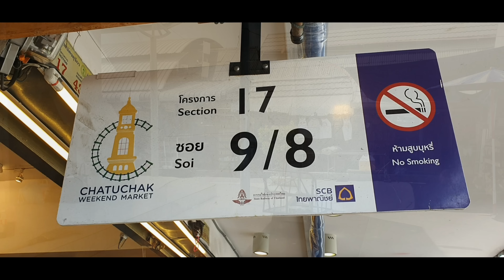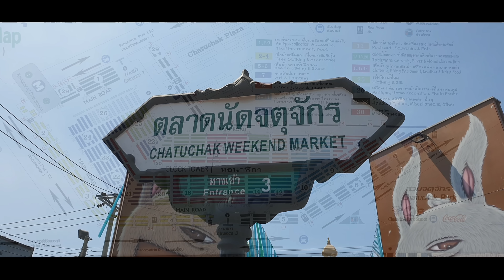星期五JJ market情況是怎樣呢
星期五JJ market情況